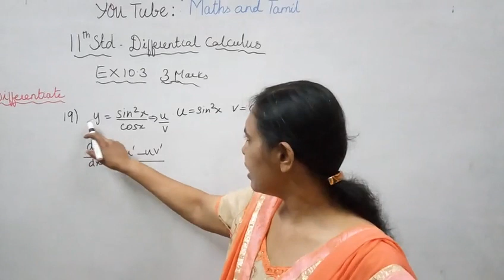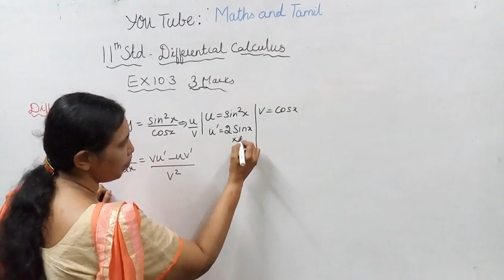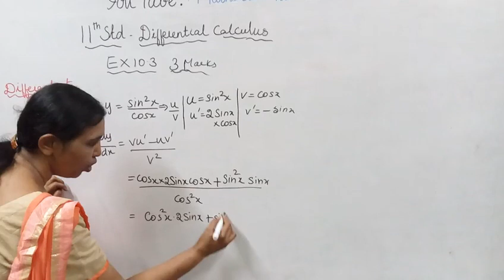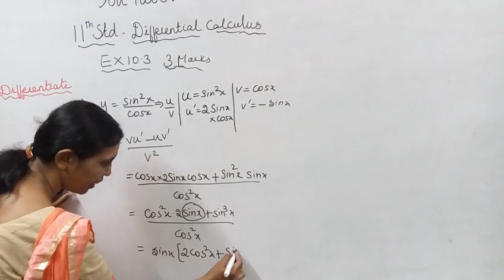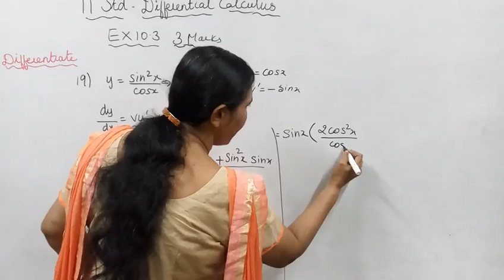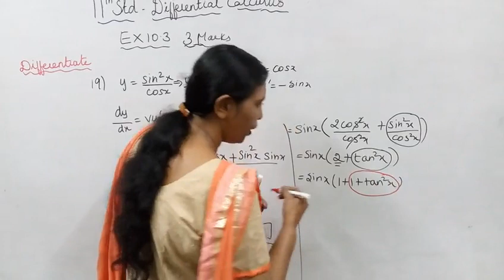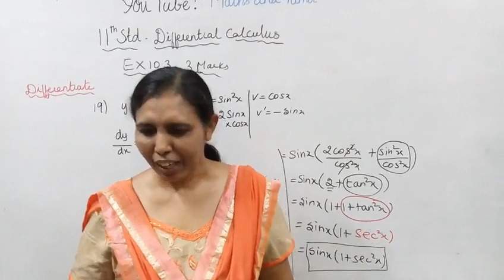T.N. 11th maths Exercise 10.3 Sum -19 | Differential Calculus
Dear students,
This video tells about that Differential Calculus Differentiability
tn11thmathsex:10.3-19#11thdifferentialcalculusex:10.3-19#mathsandtamil